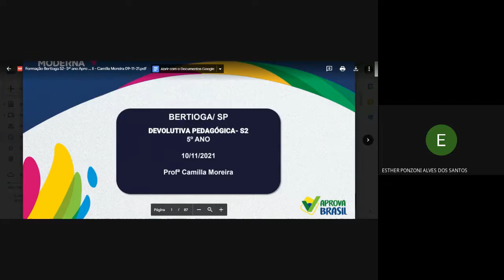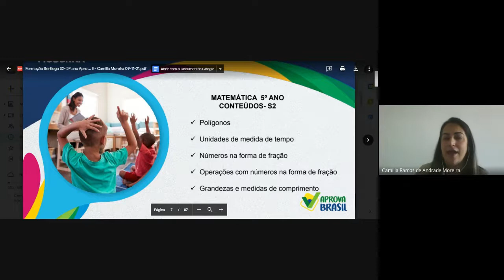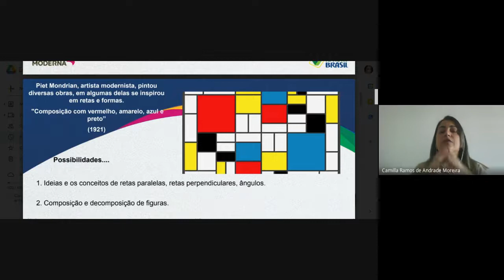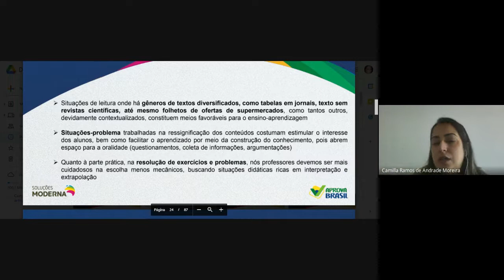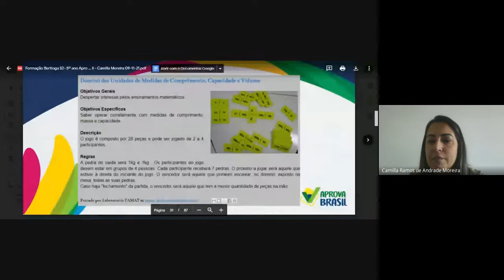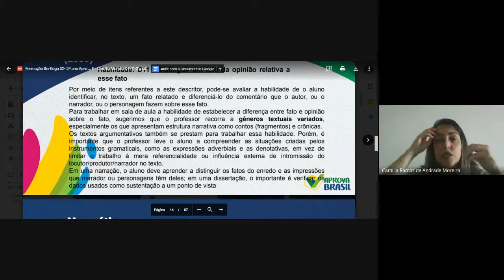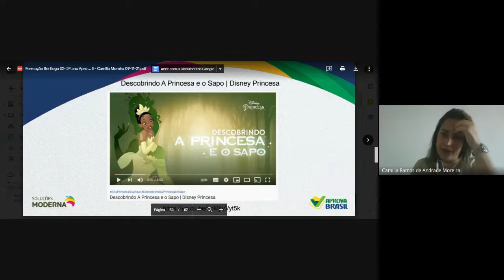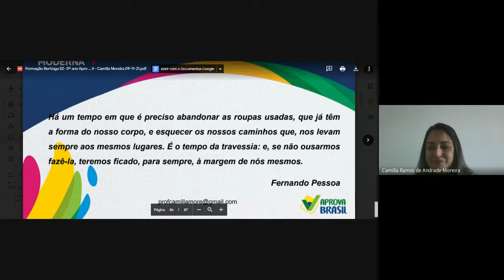5º Ano 2ª Devolutiva Pedagógica Aprova Brasil Bertioga SP 5ºAno 2021